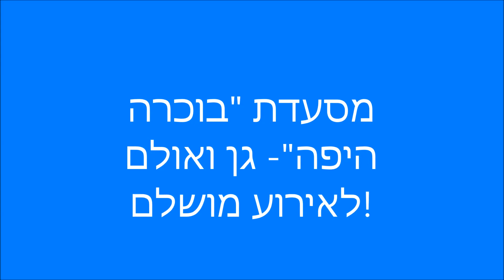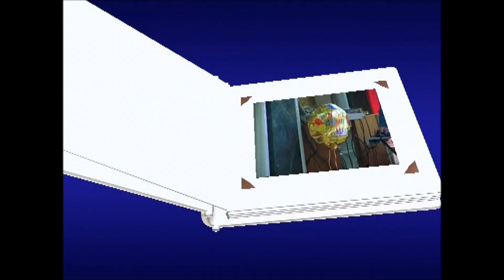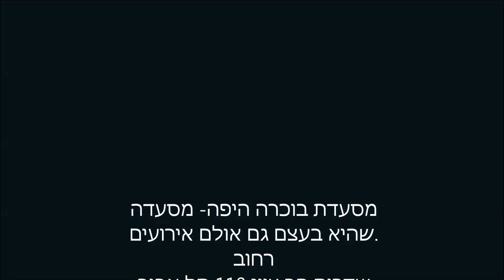מסעדת "בוכרה היפה"-אירועים שדרות הר ציון 110 תל אביב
מסעדת "בוכרה היפה"-אירועים שדרות הר ציון 110 תל אביב מסעדת בוכרה היפה- מסעדה שהיא בעצם גם אולם אירועים. רחוב שדרות הר ציון 110 תל אביב
טלפון: 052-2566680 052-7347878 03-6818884 כל סוגי האירועים כולל קייטרינג.